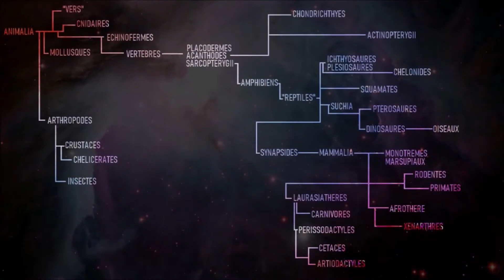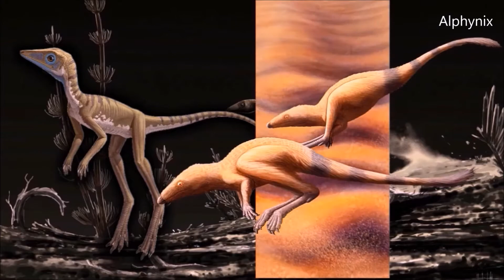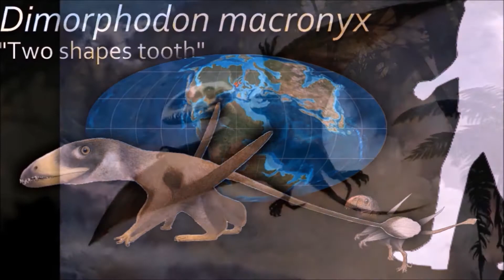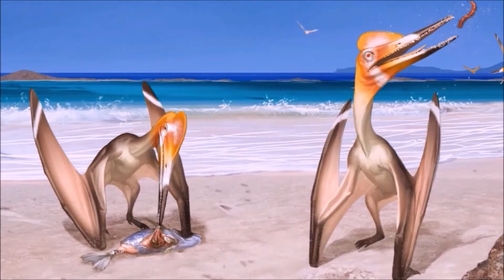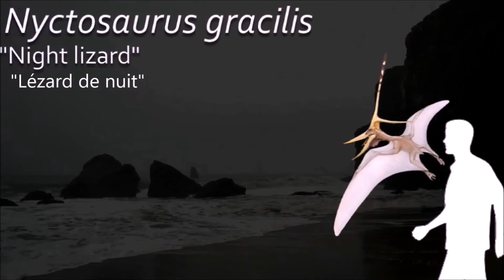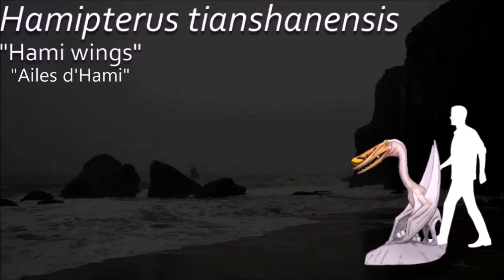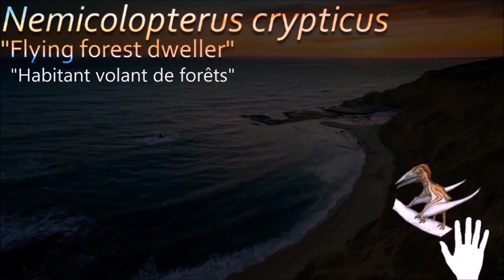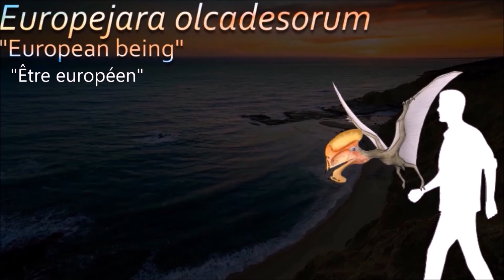Les reptiles volants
Les ptérosaures sont de formidables reptiles volants, souvent pris pour des dinosaures, ils ne sont que de proches cousins, contemporain des dinosaures. Certaines espèces faisaient partie des plus grands animaux volants qui aient vécu sur cette planète. Ils se sont éteints à la fin du Crétacé, durant la même extinction massive qui a décimé les dinosaures non-aviens.

Miniature : Montage
Musique d’introduction et de conclusion : 80s horror par White bat Audio

0:00 Arbre phylogénétique
0:50 Avemetatarsiale
1:13 Préondactyle
1:53 Eudimorphodontidae
2:23 Dimorphodontia
2:56 Rhamphorhynchoide
3:44 Ptérodactylomorphes
4:08 Anurognathidae
5:30 Archaeoptérodactyloidea
6:28 Ornithocheiroidea
9:02 Tapejaromorphes
10:47 Neoazhdarchia